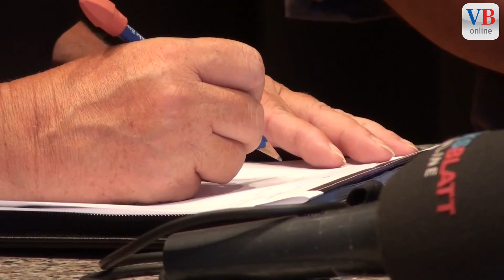Opermeisterkurse 2011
ESCHEN - Ganz beachtlich, was das spielfreudige Ensemble des Opern-Meisterkurses in Eschen bei der Schlussveranstaltung am
1. Oktober auf die Bühne des örtlichen Gemeindesaals stemmt: "Faust" und "Don Carlo". Bei der gestrigen Pressekonferenz berichtete Araiza über die schöne und überaus spannende Arbeit mit den jungen Leuten und wie viel Freude das Anpacken von "Faust" und "Don Carlo" letztendlich doch gemacht hat. Beide Opern an einem Abend durchzuspielen das ist schon eine Leistung, die Bewunderung abverlangt. Beide Stücke sind unglaubliche Werke von unglaublichen Autoren, nämlich Schiller und Goethe die Latte war also von vorne herein sehr hoch gelegt. Da wird nicht nur viel gesungen, sondern auch gesprochen in zum Teil für die Schauspielenden fremden Sprachen das war eine besondere Herausforderung.Die Aufführung am 1. Oktober beim offiziellen Schlusskonzert des Workshops  übrigens bei freiem Eintritt dürfte also spannend werden. Das Bühnenbild inklusive Beleuchtung wurde auch im Team entwickelt und wirkt verständlicherweise sehr reduziert. Was aber selbstverständlich kein Nachteil ist, meint Araiza, so wirkt die Auswahl der Szenen noch intensiver und stimmungsvoller.